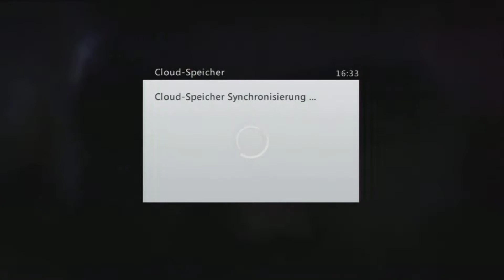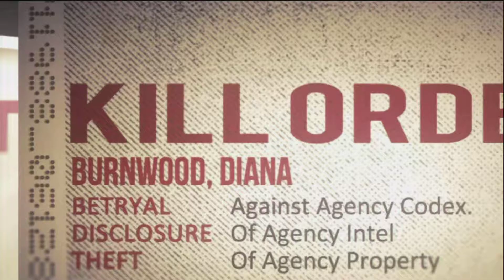Hitman: Absolution - Gameplay Walkthrough [german HD]